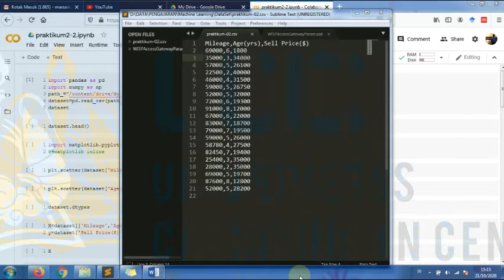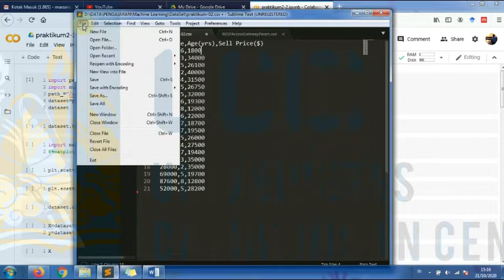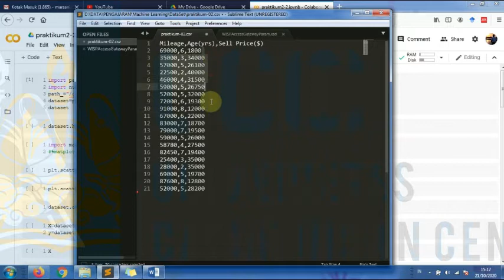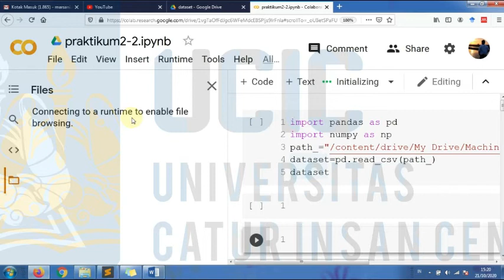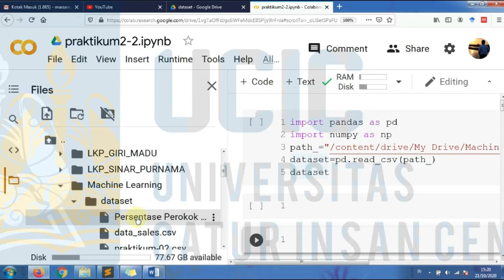Praktikum-02. ep.1 Machine Learning (Persiapan untuk dataset)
Video berikut merupakan penjelasan dari sesi praktikum-02 dari perkuliahan machine learning di Universitas Catur Insan Cendekia.
Pokok Bahasan : Membagi dataset menjadi 2 bagian
Tools yang digunakan : Google Colabs.